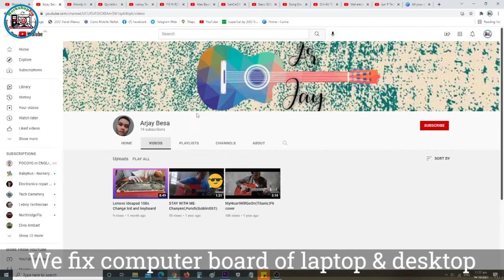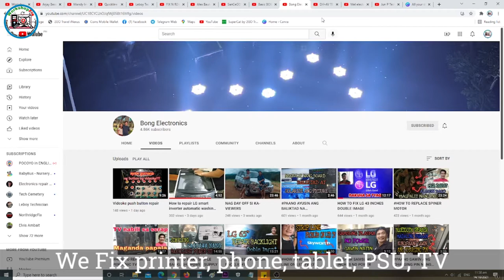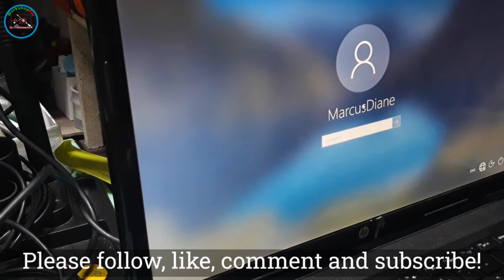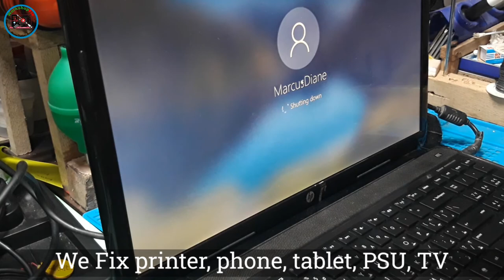HP G6 Series - how to repair broken hinges both side? Broken buttom case repair and fix.